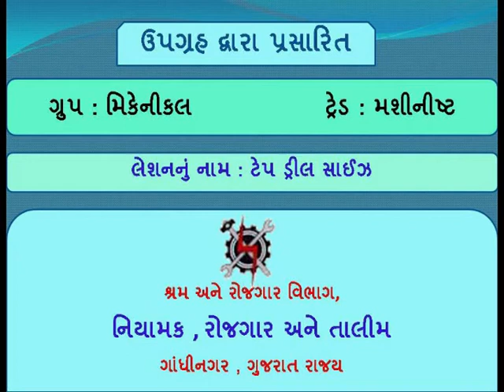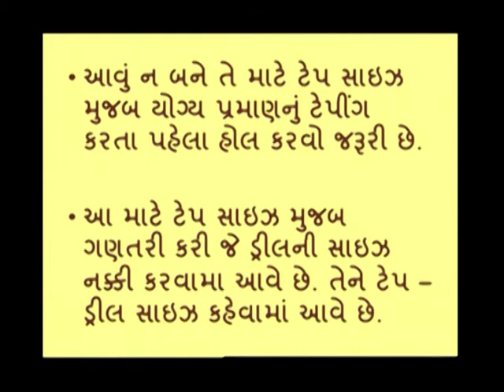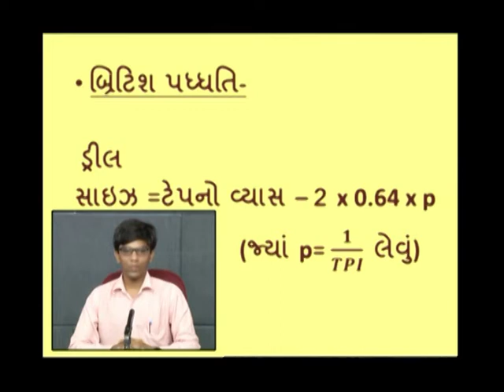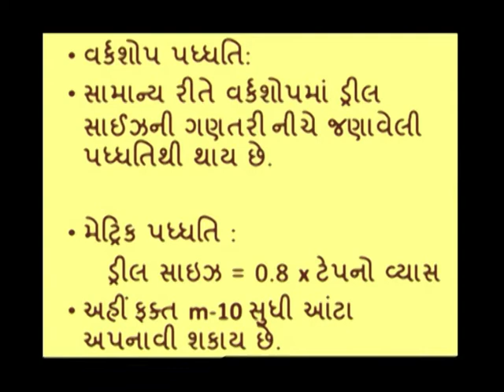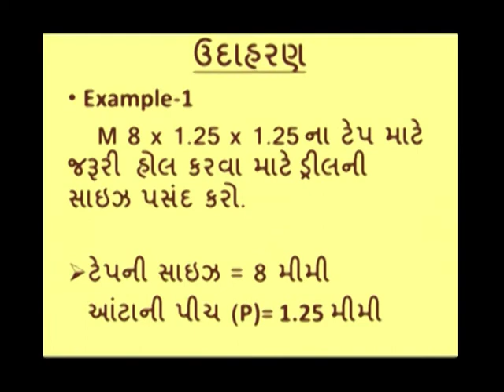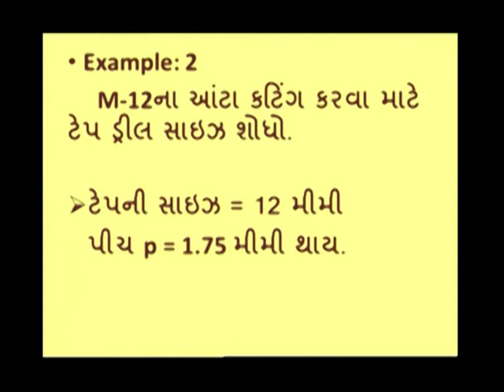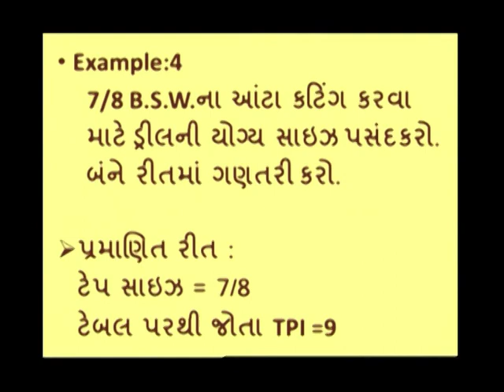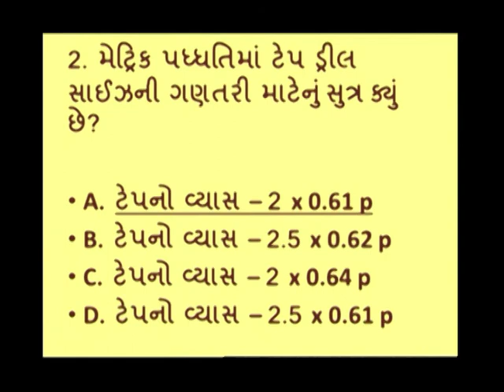MHS1L14 TAP DRILL SIZE